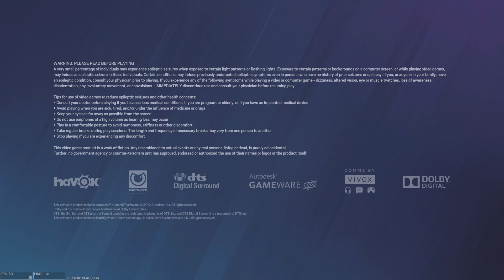Tom Clancy's Rainbow Six Siege_20240202230018